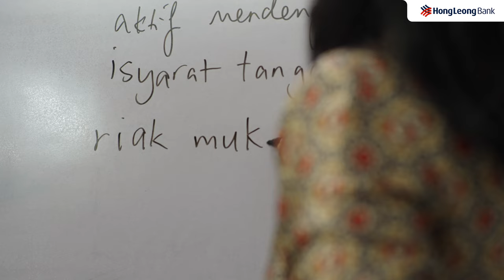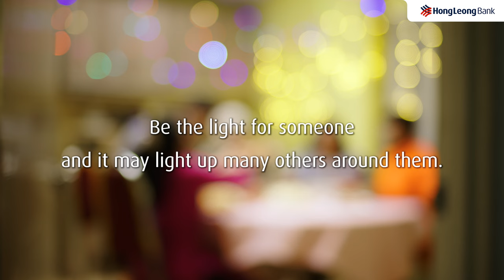Hong Leong Bank Deepavali 2023 | Jumpstart - Primus Wellness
Client: Hong Leong Bank
Agency: Kingdom Digital
Production House: Imagineers Film

Creative Directors: Reuben Kang, Daniel Mok
Executive Producer: Reuben Kang

Director: Koh Chien Han
Producers: Bernadette Alexandra Koh, Irwin Oon

Dir. of Photography: Yong Kin Sheng (KS)
1st Camera Assistant/CAM B: Foo Yong Sheng (Wilson)
Technical Team: Lai Wai Loon, Atalia Lim Xian Qian, Lim Xin Di

Production Manager: Emily Ho
Production Assistant: Eiman Khai, Lee Yong Xian (Sean)

Art Department: Lee Yong Xian (Sean)

Sound: Chen Fuan Sheng

Offline & Online Editor: Wendy Pua